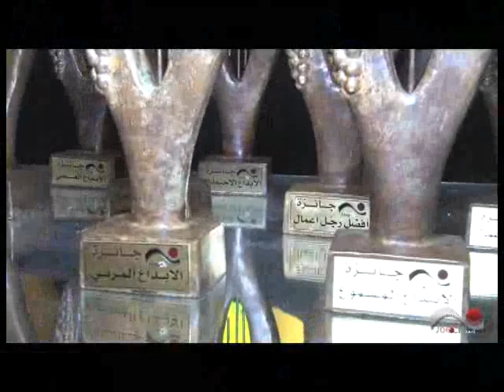Z ebda3 2014 start